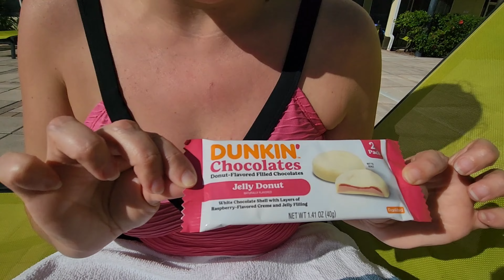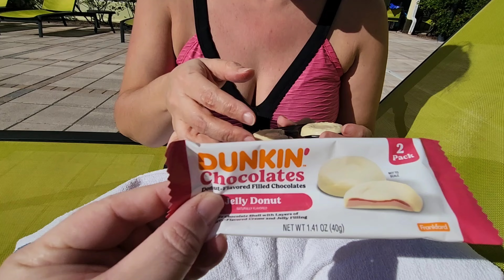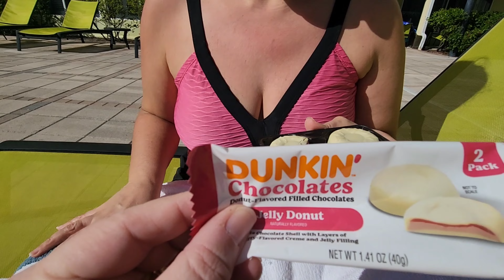Bikini Girl Reviews Dunkin Donut Chocolate. Is It a GOOD snack? Watch and see!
We saw these in the store while on vacation in Florida and decided to try them. Check out the video to see our reaction!